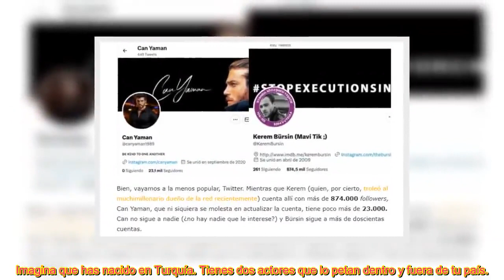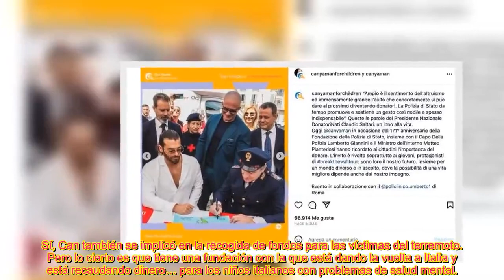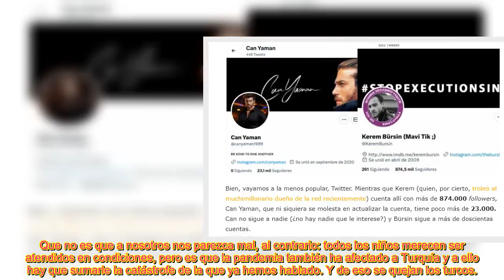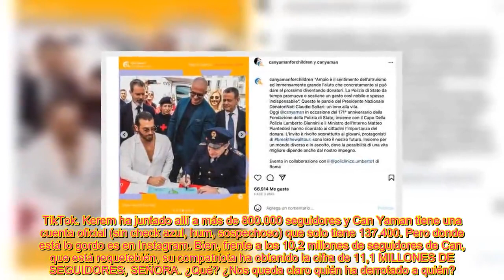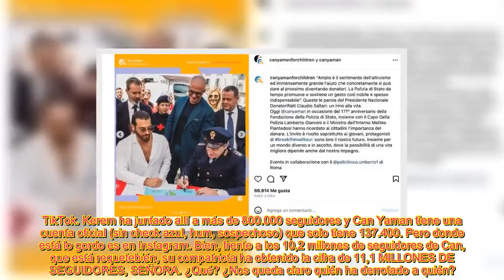Adiós, Kerem Bürsin el nuevo héroe turco es Can Yaman